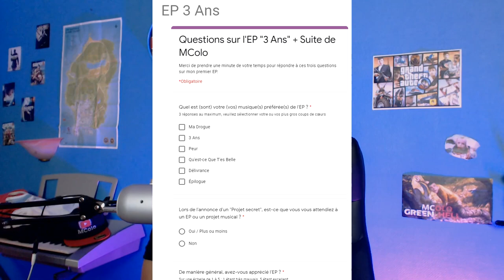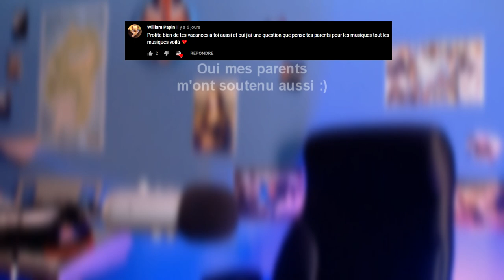back back back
⚠Donner votre avis sur l'EP et sur ce que vous attendez à l'avenir

00:00 De retour !
02:55 Explication et débrief de mon EP
08:26 Remerciements
10:30 Alors, la suite ?

⭐ Mes lunettes pour réduire la fatigue et protéger mes yeux des écrans :
-5% en suivant ce lien :